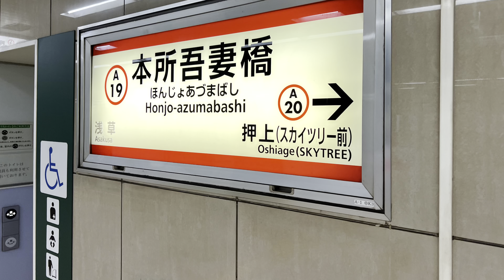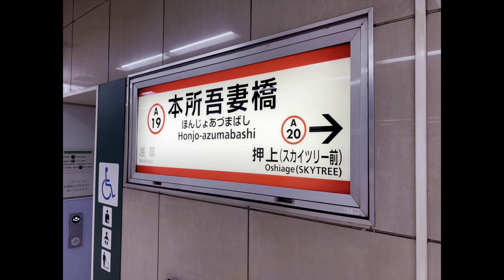(鉄道速報)都営浅草線｜本所吾妻橋駅2番ホーム｜ホームドア設置初日🎊